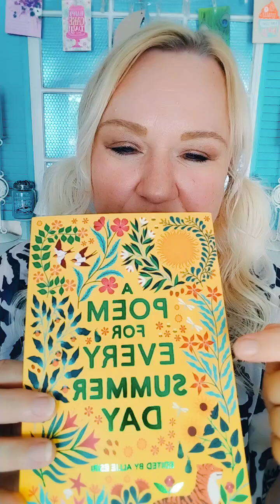Can You Guess What Famous Song This Poem Inspired?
Sharing a couple of little poems, one by me and one by Thomas Dekker. Can you guess which famous song it inspired?